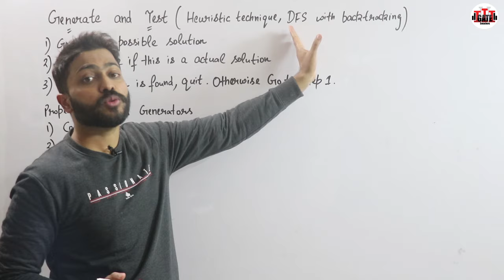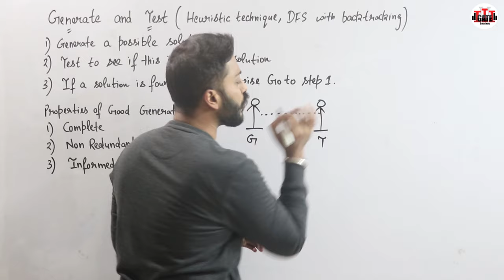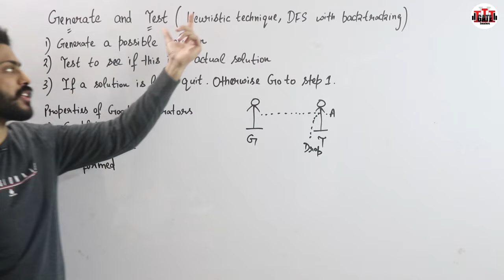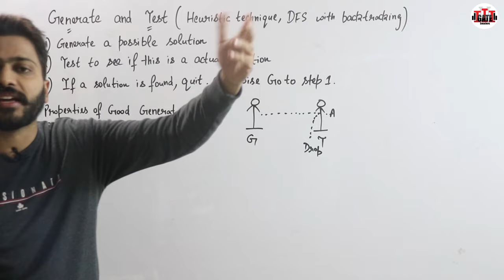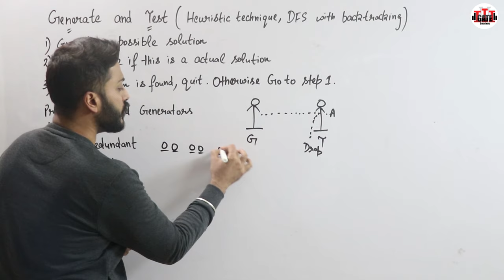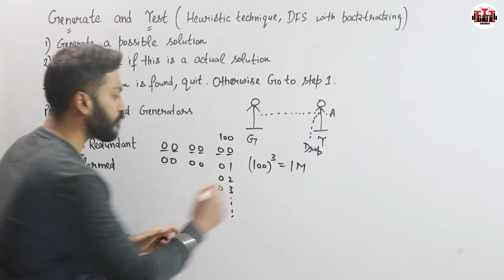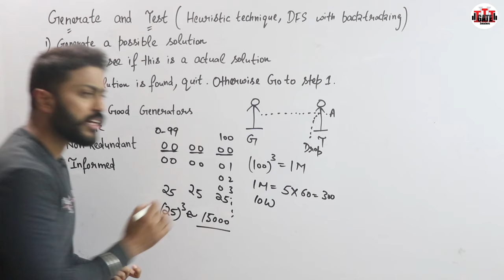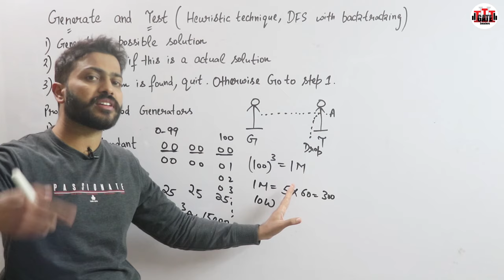Generate and Test Search in Artificial Intelligence with Real life Examples | Heuristic Search